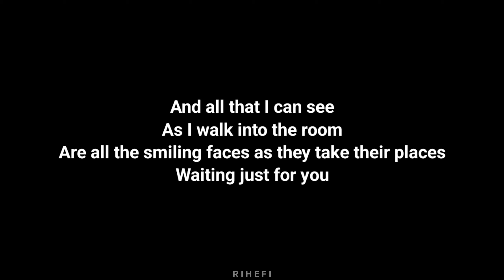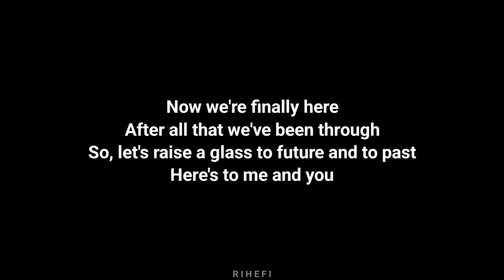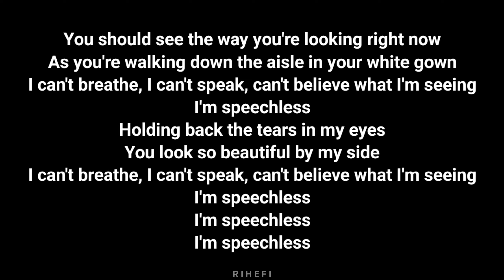James TW - Speechless (Acoustic Karaoke)